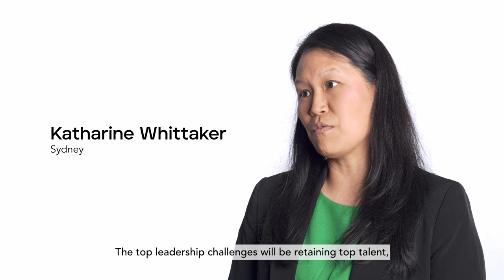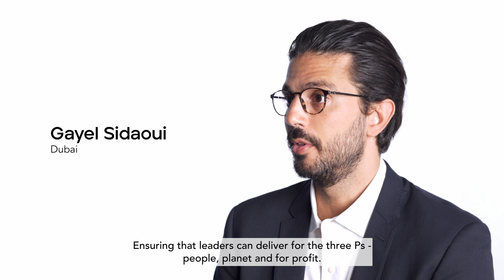Top leadership challenges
As our colleagues support clients with their executive search and leadership consulting needs of today and tomorrow, they share their take on the challenges leaders must address in the next five years.